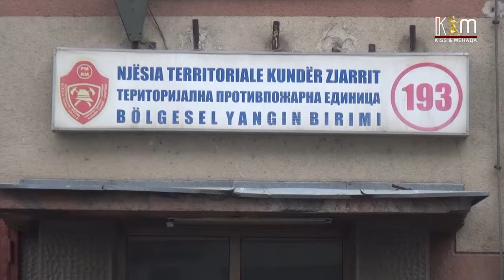Зачестени пожари во објекти на гостиварското подрачје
Човечкото невнимание е фактор број еден за пожарите, кои зачестија во зимскиот период на подрачјето на Гостивар. Надлежните повторно апелираа граѓаните да бидат претпазливи со грејните тела и редовно да ги чистат оџаците.